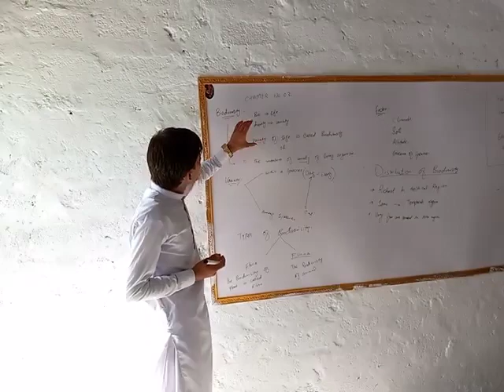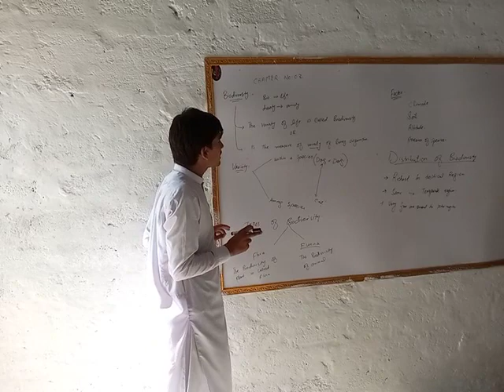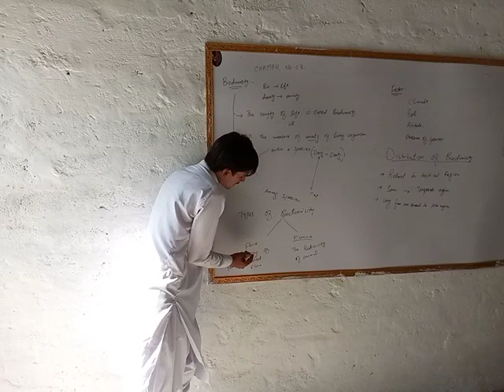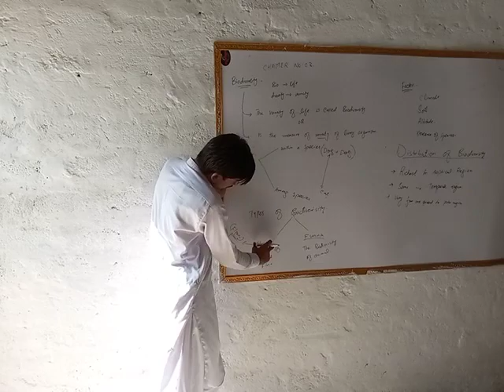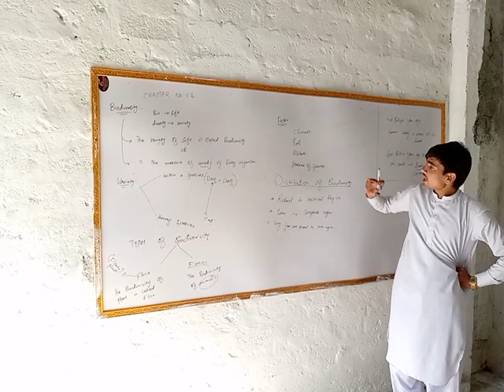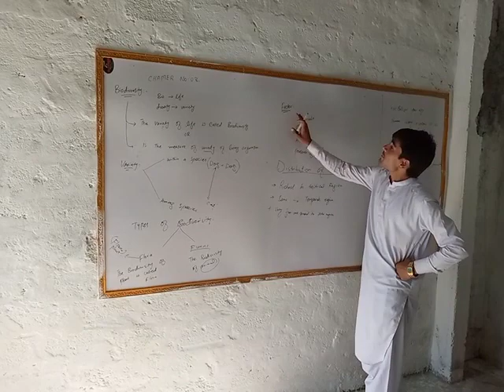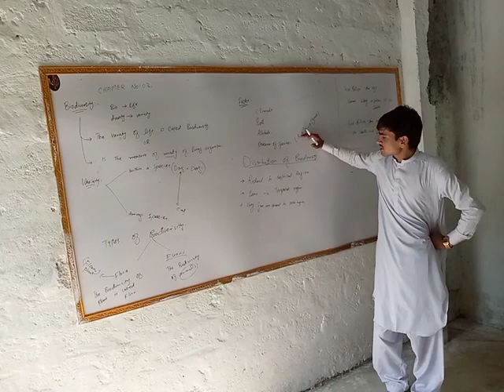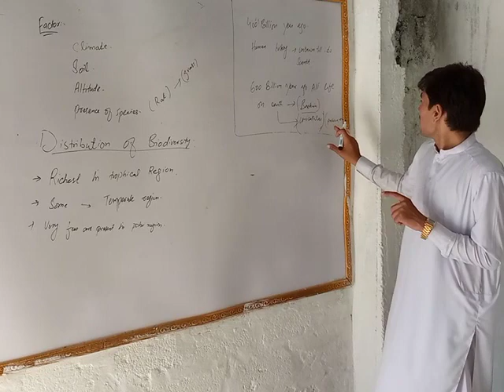Biology With Sohail Akhtar shah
Chapter No O3
class 9th
lecture no 01 = Biodiversity type of biodiversity distribution of biodiversity factor which effect biodiversity